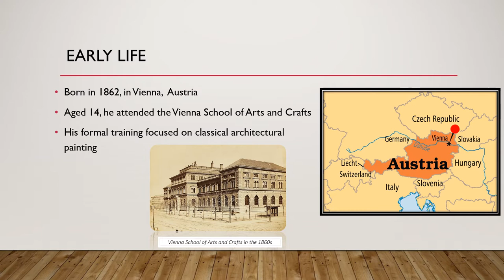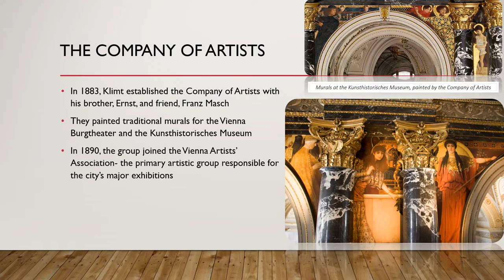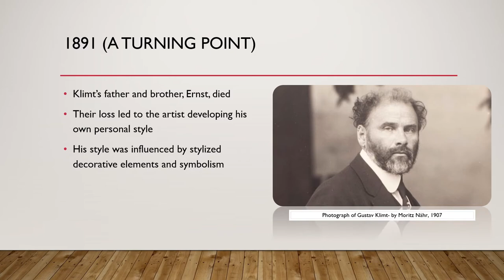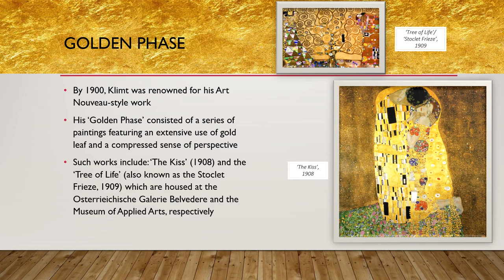Gustav Klimt: A Brief Biography